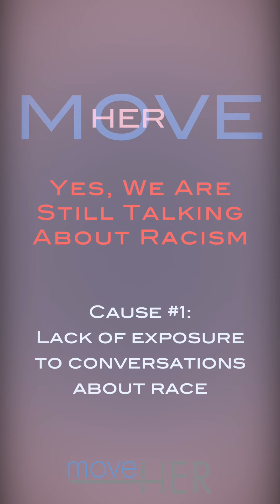White Fragility: YES. We Are Still Talking About Racism.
The word fragile describes something (or someone!) who is easily broken, damaged or weak.

Robin DiAngelo describes White Fragility as:
“A state in which even a minimum amount of racial stress becomes intolerable, triggering a range of defensive moves.”

WOAH….right?

In this moveHER video my friend @jshayduncan and I chat about White Fragility. What specifically causes white fragility and how can we decrease the feelings of being fragile when it comes to talking about race or racism?

I'll tell you what. I had to overcome my own feelings of white fragility to do this moveHER Series about Racism and have more open conversations about race.  Imagine if we all did the same thing…
There would be so much beauty in that change!

If this video was helpful for you, please consider sharing it!

Remember, God loves you. And so do I!

Xo, Sarah